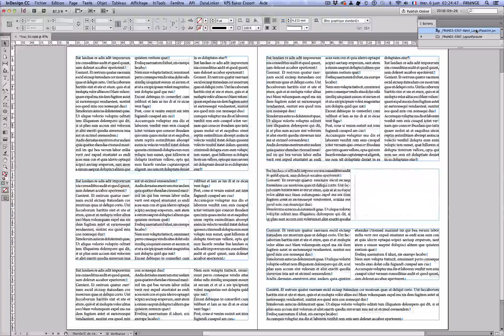InDesign: Layout Para Line! …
by FRIdNGE